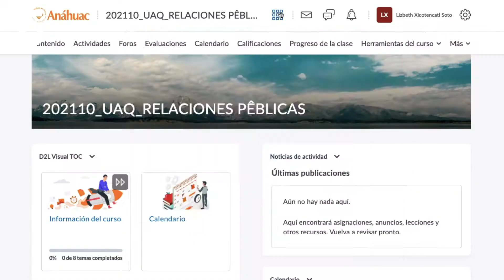Anáhuac - Numeralia 2021